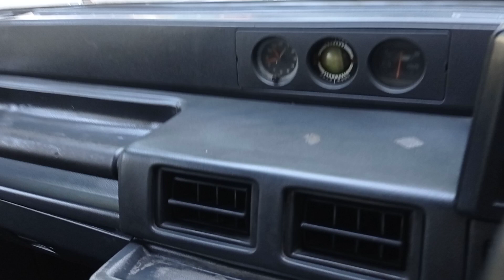❌SOLD❌TAFT GT 4WD 1993 ORIGINAL DIJUAL 125JT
Taft GT 1993 Original (cat ori 95%, interior ori, striping ori). 4x4 aktif. Kondisi langka. Ss lengkap taat pajak faktur komplit. Low km asli 100k. Bawaan super nyaman. Harga 125jt 📍denpasar wa 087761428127